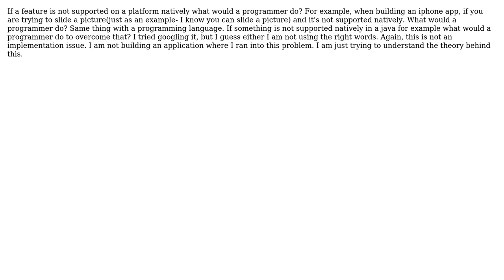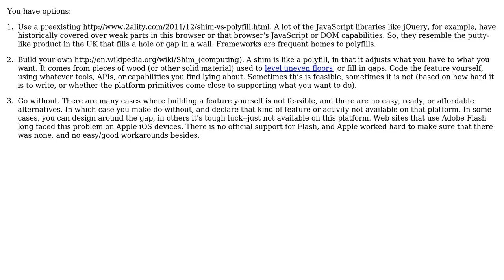Software Engineering: What to do if a feature is not supported natively on a platform?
With thanks & praise to God, and with thanks to the many people who have made this project possible! | Content (except music & images) licensed under CC BY-SA | Music | Images & others | With thanks to user Samson Bujju user Jonathan Eunice and the Stack Exchange Network Trademarks are property of their respective owners. You are responsible for your own actions.